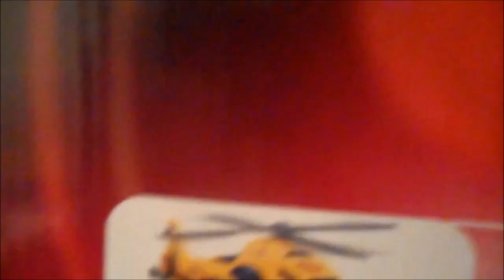999 sos rescue series by Dickie Toys YELLOW HELICOPTER + LIGHTS SOUNDS + WINCH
Made for UK supermarkets by Dickie Toys this a tough large helicopter toy with powered winch and sounds.
To view or buy on Amazon.co.uk use this link ;